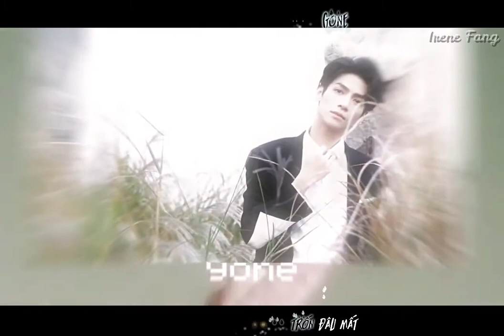[FMV | VIETSUB] FLOWER - JOHNNY STIMSON | LA VÂN HI | TRẦN PHI VŨ | LUO YUNXI | ARTHUR CHEN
Made and vietsub by Irene Fang.